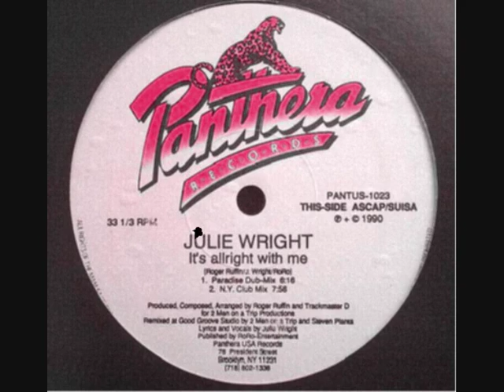Julie Wright - It's All Right With Me (Paradise Dub Mix)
Label: Panthera Records (US)
Catalog#: PANTUS 1023
Format: Vinyl, 12"
Country: US
Released: 1990